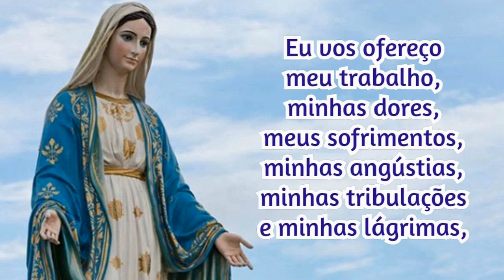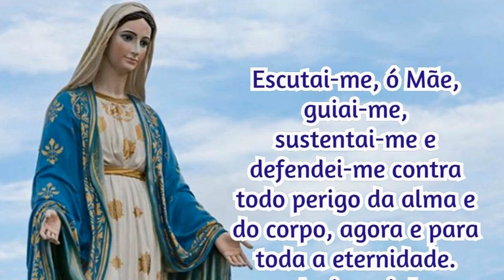10/04/2022 Consagração DIÁRIA A NOSSA SENHORA